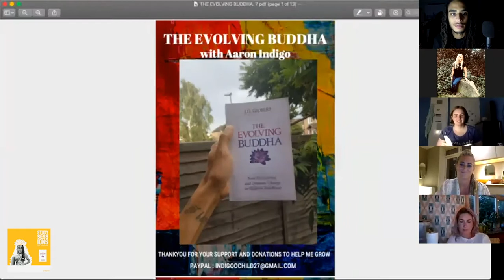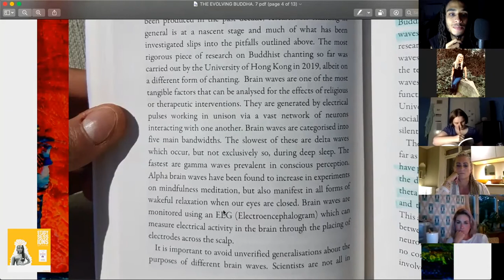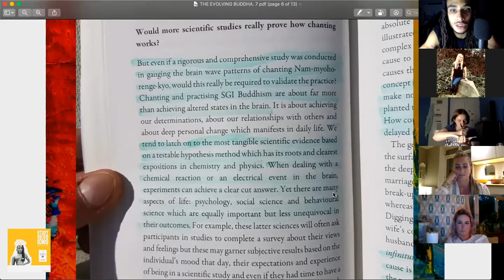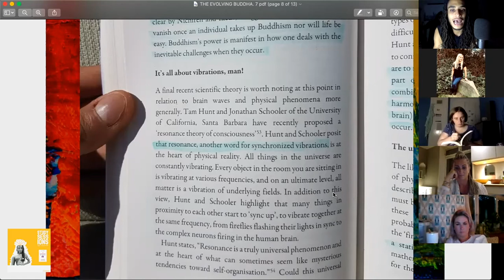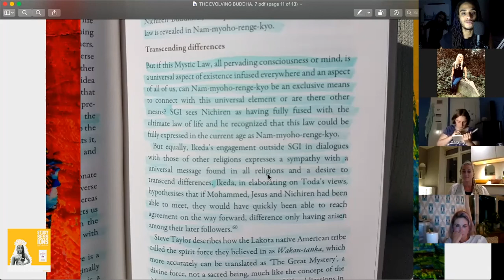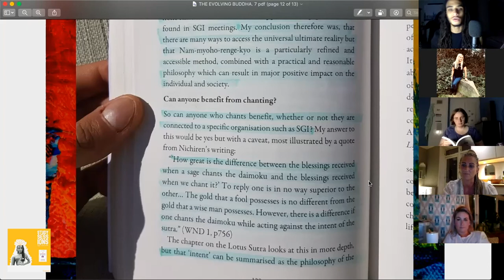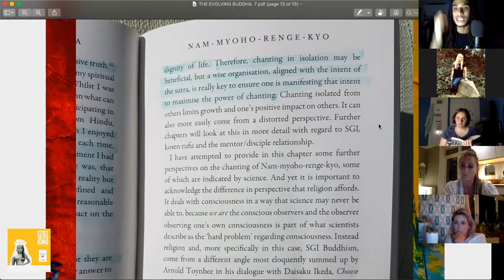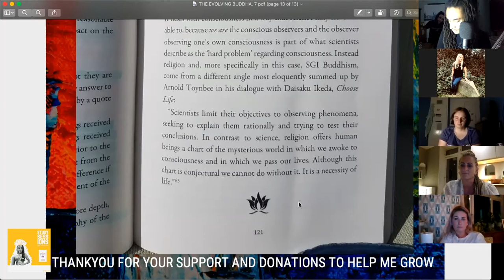7TH Study Session "THE EVOLVING BUDDHA"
Please Join me to study the "Evolving Buddha" By J.D Gilbert.

In this session we cover the third section of Chapter Three  'Nam-Myoho-Renge-Kyo, the science of chanting'' from page 110 up until the start of Chapter Four.